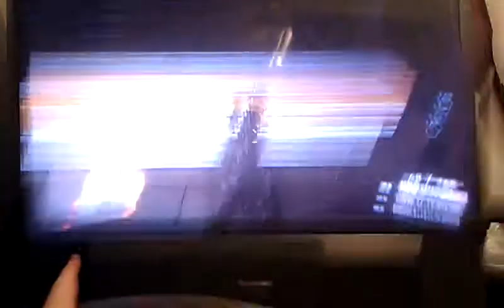Crysis 2 Xbox 360 Glitch Part 2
Here is part 2 of the Crysis 2 glitch on the Xbox 360 again I do apologize as it was recorded from my cell phone and the quality is a bit crappy.  Yes I know my boyfriend and I sound like nerds but hey really don't give a damn have fun.  I noticed about after 1:14 the audio went out I honestly think I had put my finger over the speaker and well you can hear it if you turn it up lol and the audio does resume at 2:10 kinda sorta then again I probably was putting my finger over the speaker ah well.